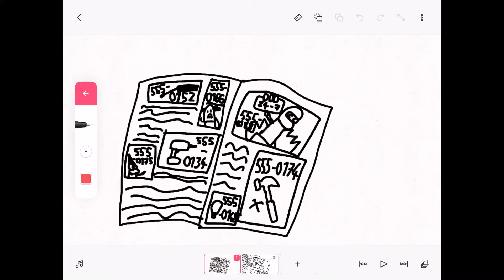Ninja Handyman Intro (Season 2) (FlipaClip)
Art Creator: Me
Art App: FlipaClip
Audio: YouTube
Mixing: iMovie
TV Show: Planet Sketch
Planet Sketch belongs to Aardman Animations & Decode Entertainment.